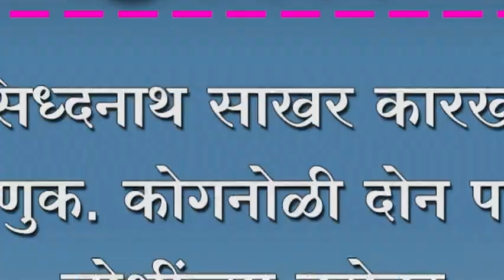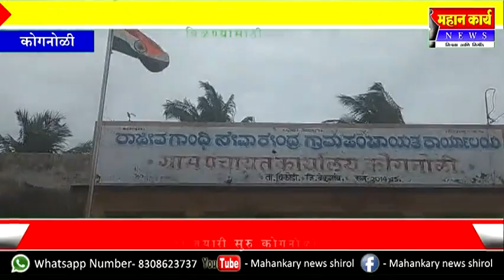हलसिध्दनाथ साखर कारखाना निवडणुक. कोगनोळी दोन पाटील, जोशींच्या बरोबर